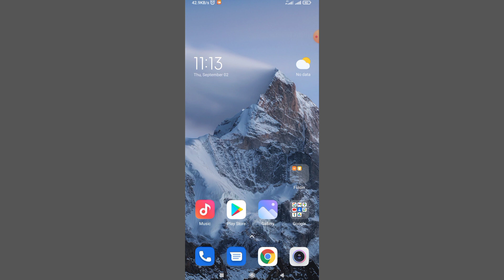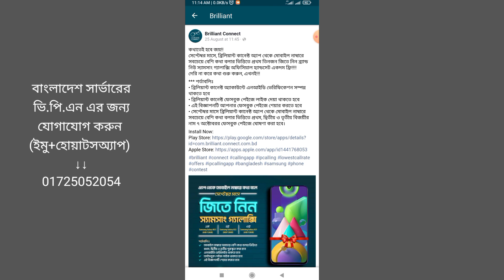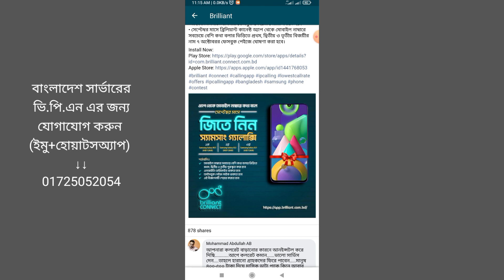Brilliant Connect Win Samsung Smartphone Free. ব্রিলিয়েন্ট কানেক্ট থেকে স্মার্টফোন জেতার সুযোগ।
ব্রিলিয়েন্ট কানেক্ট থেকে Samsung স্মার্টফোন জেতার এক সুবর্ণ সুযোগ। এখন ব্রিলিয়েন্ট কানেক্ট যে অফার চালু করেছে তাতে সকল ব্যাবহারকারীরা অংশগ্রহণ করতে পারবেন এবং স্মার্টফোন জিততে পারবেন।
১ম ২য় ও ৩য় স্থান অধিকারীরা স্মার্টফোন পাবেন।

Brilliant Connect lunch a new new offer every user can participates a contest. who will be winer he got a samsung smartphone. There are 1st, 2nd and 3rd person winer can got Smartphone.
Brilliant connect Smartphone giveaway  offer. you also can win brilliant connect Samsung smartphone giveaway offer. so don't wait...